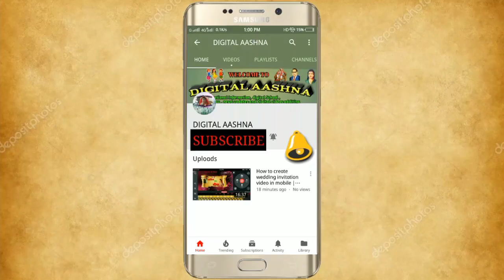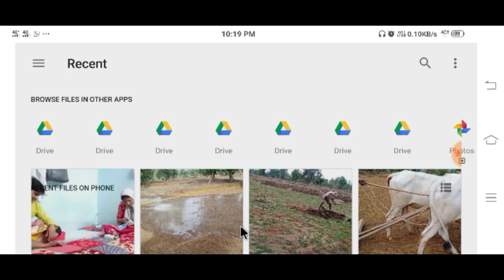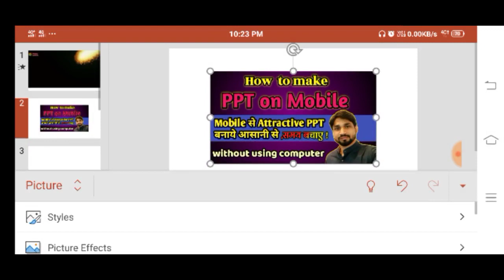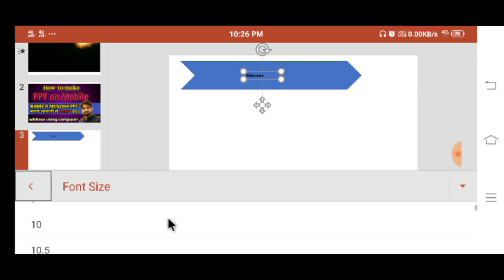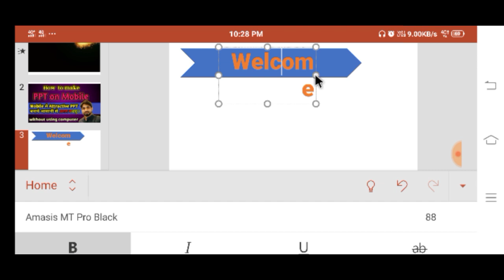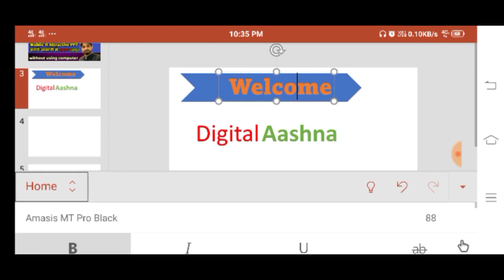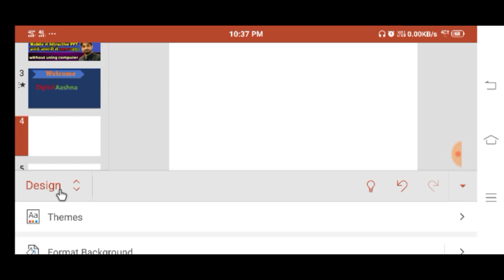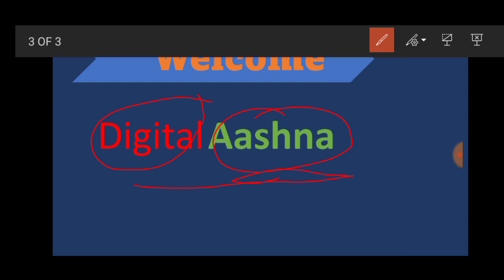How to make attractive ppt on mobile without using computer | मोबाईल से सुंदर पीपीटी कैसे बनाए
= Aap ko video achhi lagi to pls .

Mitro is channel par aap ko educational , technical , news updated , job , sports, school activity , music , entertainment , digital video editing , and all other information di jati hai .
About me :-
I am a teacher in mumbai ( b.a d.ed )
Contact on :-
Thanks !